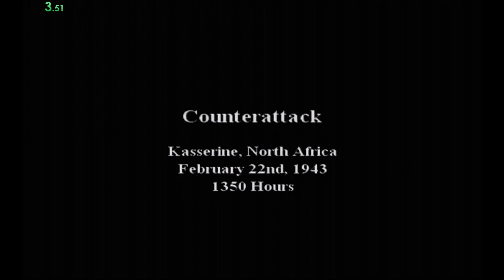BRO - Counterattack 12:40